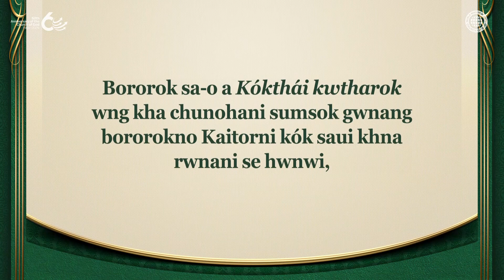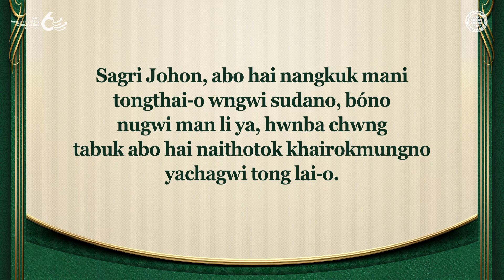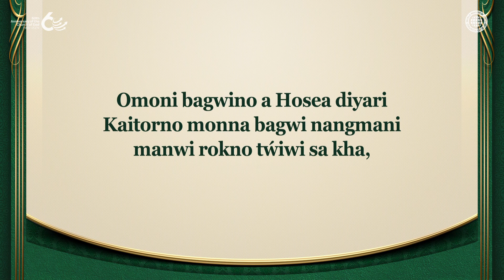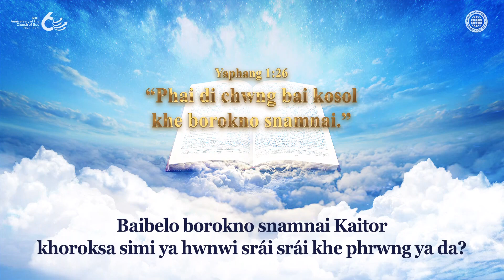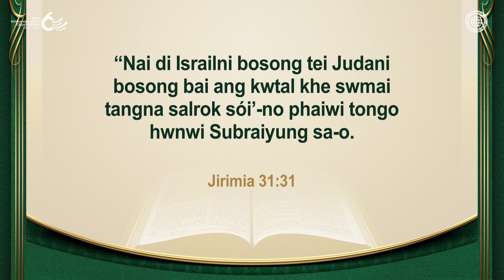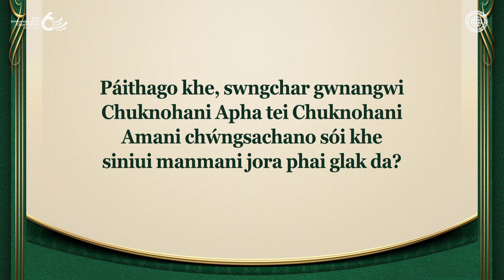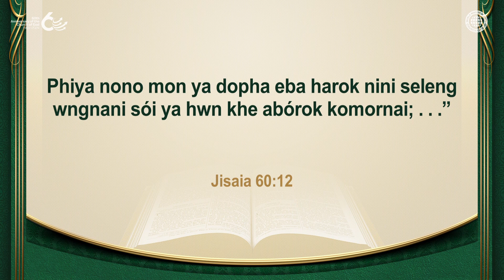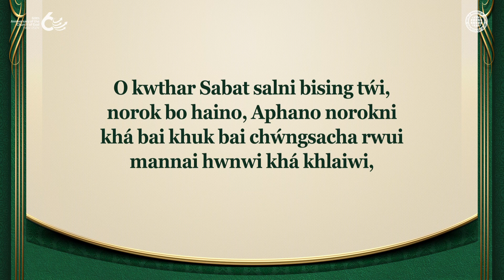Kaitorno Lob di tei Kaitorno Tẃiẃi Kung Chuk di | Kaitorni Motha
Kaitorno Lobmungmani, Surimungmani, tei
Rwchabwi Lobmani Aroni Nangkuk Mani Tamo?
Sói buchimung bai khe Kaitorno surimani tei lobmani abo bororokno mwthangmungo
tẃithero. Kaitorni Mothani adongrok Kaitorno, a Baibelni
phunukmungni bising tẃi khe a “Chwng” hwnwi saui bwrwi tei chwlano
yaphango snamnai wng kha Apha Kaitor tei Ama Kaitorno se sulchajago
hwnmano tẃiwi kwrak khe poito khlai-o, tei bórok lobmungrok, surimungrok,
tei rwchabwi lobmungrok Elohim Kaitor, a sói Snamnaisa yapharo.
Tini Bororok Lobna Nangmani Kaitor Wng Kha Elohim Kaitor Se
Kaitor Siyonno swmai kwtal songchanai hwnmani kók
diyarirok, aro-o sumsok nakarmungrok rwnai hwnmani, tei
swngchar gwnangwi lobrwna bagwi songchamani Jerusalem
bebakno Khristo Ahnsahnghong tei Ama Kaitor bai khe
phnangjak kha Bórok wng kha o molo phai nai.

Jisaia 62:6-7
O Jerusalem ang nini chokdeual saka o mwrwknai
sengkrakno tonwi rw kha,
bórok sapung hopung siring siring tong glak.
Norok Subraiyungno muitu khlainairok tei lengla ya,
7bo Jerusalemno songchaui pái súk ya sak;
tei ha gwnangwi lob lai ya sak,
bono ta lengla rw di.

[O video Swngchar Gwnangwi Kothoma Kaham Pírnai Bodol Kaitorni Motha bai copyright khlaijak. Gosimung na yaui sapokmani tei bágwi man ya.]